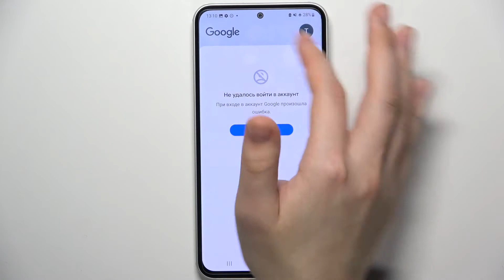Samsung Galaxy A54 5G | Как сделать скриншот на Samsung Galaxy A54 5G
В этом видео мы покажем, как на устройстве Samsung Galaxy A54 5G сделать скриншот. Делая скриншоты на Samsung Galaxy A54 5G, вы можете запечатлеть разную важную инфомацию и сохранить ее в галерее, а также с кем нибудь поделиться. Посмотрев это видео, вы узнаете несколько способов, как делать скриншоты на Samsung Galaxy A54 5G.

Как сделать скриншот на Samsung Galaxy A54 5G? Как сделать снимок экрана на Samsung Galaxy A54 5G? Как сделать захват экрана на Samsung Galaxy A54 5G?